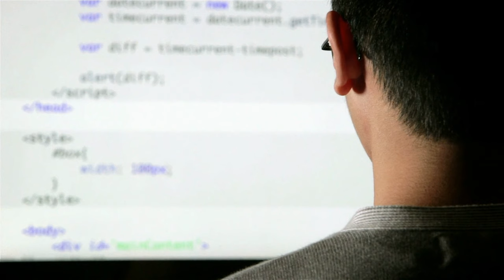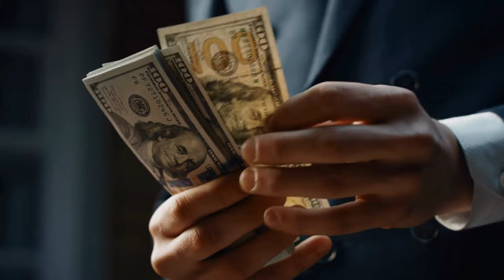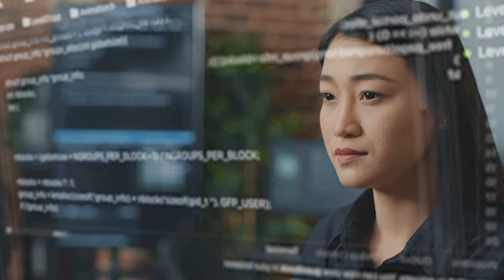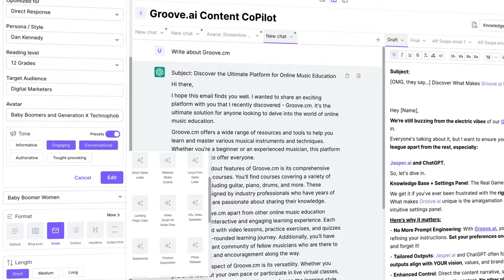The Truth About Groove AI and Mike Filsaime (Shocking Revelations Inside!🤯)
Unveiling the Mind-Blowing Truth About Groove AI and Mike Filsaime - Prepare to Be Amazed!

Get ready for an eye-opening journey into the world of Groove AI and its mastermind, Mike Filsaime. Ever wondered what Groove AI is all about? Who's it for and how can it revolutionize your business? You're in for a treat! Join me as we delve into the incredible story of Mike Filsaime, the brain behind Groove AI, who started his journey as a used car salesman with a passion for coding. Back in the day, he introduced Butterfly Marketing, a genius concept that I'll quickly unveil.

But there's more – he's an approachable geek who's transformed marketing with platforms like Groove, Car, and Truck, providing all-in-one solutions for businesses. Fast forward to the AI revolution, Groove AI's prowess is unmatched. Imagine a world where you effortlessly pour your business essence into AI and watch it churn out precisely what you need, instantly. No more wrestling with prompts – Groove AI gets you! I'll guide you through the remarkable features and how it can skyrocket your business's success. Get ready to be amazed by Groove AI and Mike Filsaime's game-changing insights!

⏱️ TIMESTAMPS: The Truth About Groove AI & Mike Filsaime ⏱️
0:00 🤔 Unveiling Groove AI: What You Need to Know
0:26 🚀 Mind-Blowing Insights: Butterfly Marketing Example
00:54 🚗 Sales Tactics: Used Car Psychology
01:30 🌐 Platform Revolution: All-in-One Solutions
02:04 💌 Avoiding Headaches: The Power of Platforms
02:32 ⚡ Game-Changing AI: The Impact on Business
03:04 🤖 Secrets of Groove AI: Automated Efficiency
03:38 🔥 No Prompt Needed: Groove AI's Unique Edge
04:08 🧠 AI Understanding Your Business: Simplified Process
04:43 💰 Unleash Sales Psychology: Groove AI's Magic
05:14 🎯 Powerful AI Tools: Transforming Your Business
05:53 📚 Easy Content Creation: Groove AI's Simplicity
06:22 💡 Exclusive Preview: Inside Groove AI's Features
06:46 🔔 Stay Updated: Subscribe and Don't Miss Out
07:14 🦋 Amplifying Income: Butterfly Marketing Strategy

🎬 NEXT WATCH...